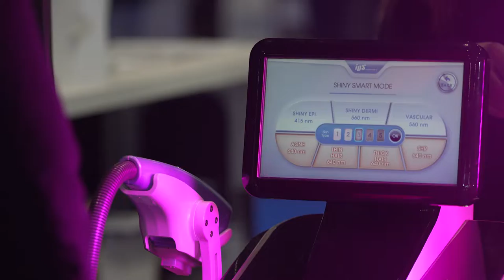Best of Professional Beauty London 2022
Follow us for more beauty videos and news